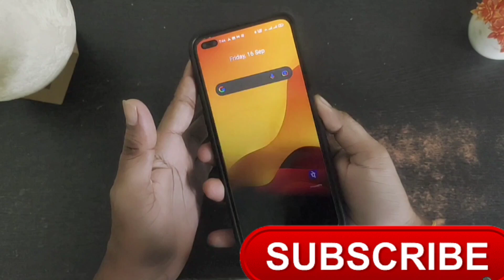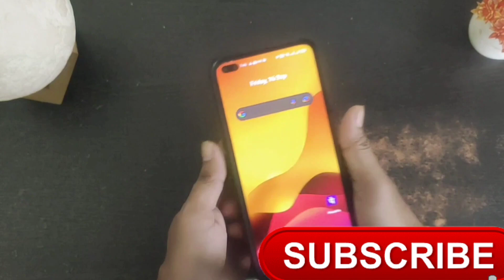Strongest Mobile Back Cover Unboxing | Armoured Mobile Back Cover | Best Case For Realme Phones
Your Search-
Moto g60 back cover
best mobile under 40000
moto g60
best mobile back cover
best phone under 40000
kwine case back cover
m52
m52 back cover
realme phones under 15000
samsung galaxy m51
Armoured mobile back cover
Best ever mobile cover
Best mobile back case
Cheap and best mobile back cover
Hard back cover
Rugged armor back cover
Rugged armor back cover for mobile, Rugged armor back cover for mobile buy or not
Rugged armor back cover for mobile review
Spigen rugged armor back cover
Strongest mobile cover

Samsung S20 Fe
SAMSUNG A52s
Samsung A72

Samsung M52
Samsung A52s

Samsung M52
Samsung M53
Samsung A52

Samsung S20 Fe
Samsung A53

Samsung A52
Samsung A52s
Samsung M52

Samsung M42 Samsung F62 Samsung M51 Samsung A51